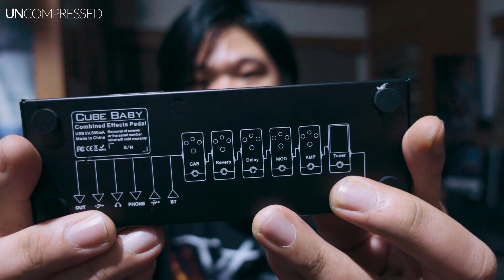CUVAVE CUBE BABY | มัลติพกพา ราคาสบายกระเป๋า ฟีเจอร์ ครบๆ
มองหา อุปกรณ์พกพาไว้ซ้อมกีตาร์กันอยู่ใช่ไหมครับ หรือจะเอาไว้เล่นสดต่อตรง Jam Backing track ลองมาฟังเสียงดูฟีเจอร์เจ้า CUBE BABY จาก CUVAVE ตัวนี้เลย

0:00 Jam with CUVAVE CUBE BABY
2:17 มันคืออะไร มี feature อะไรบ้าง
SOUND
3:49 Preset ที่ใช้ในตอน Jam
4:43 JP2C AMP A and B variation
5:40 IR SOUND
6:10 Clean Sound and all the effects
9:19 AMP TONE RANGE
10:09 AMP GAIN RANGE
10:18 Factory Preet Sound
12:41 ในกล่องมีอะไรมาให้บ้าง
13:22 สรุป
14:15 ซื้อได้ที่ไหน

"Be Happy practicing and playing Music" Popเอง

Recorded, Mixed and Mastered by  Universal Audio   Plug-ins , ProPlugin
Guitar Equipped with Electro-Harmonix String, Tone Garages